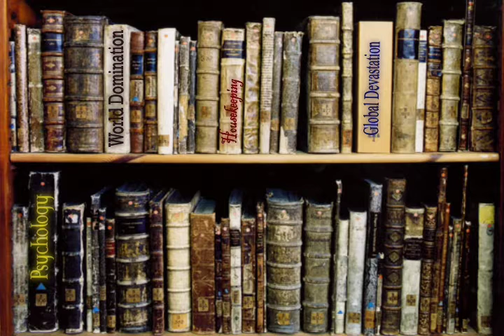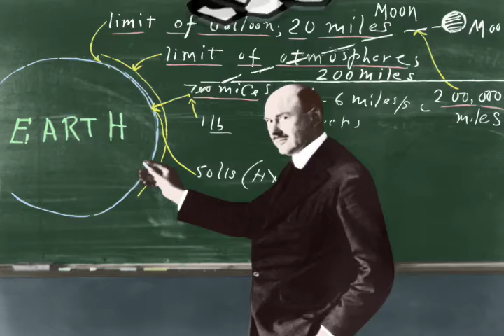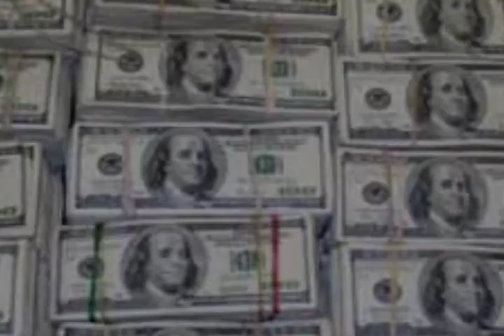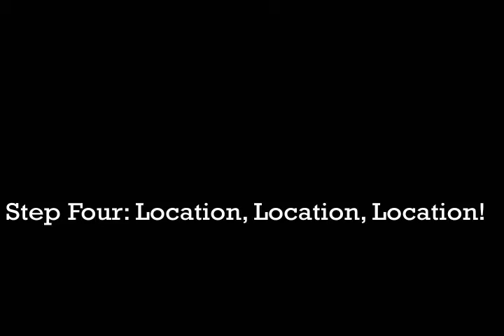5 Steps to Super Villainhood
This was my final homework assignment for my After Effects class. Nothing fancy, but lots of fun! I really enjoyed doing all the funny little voices in the background.